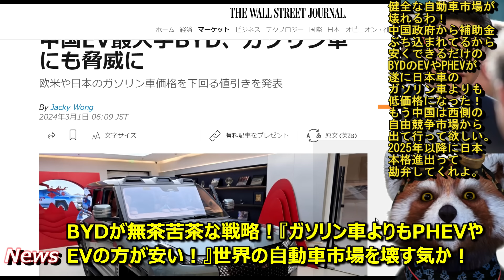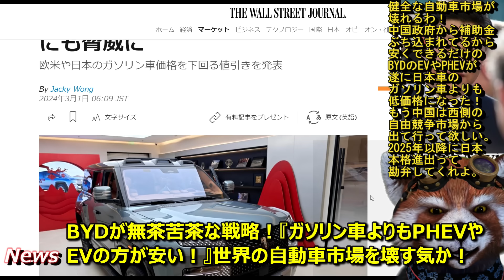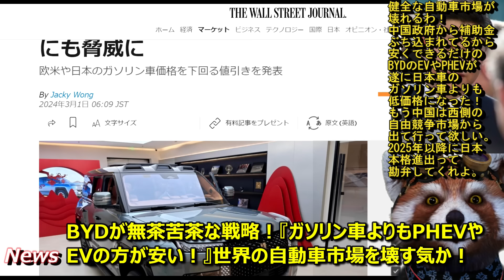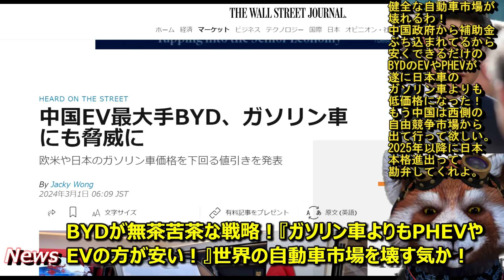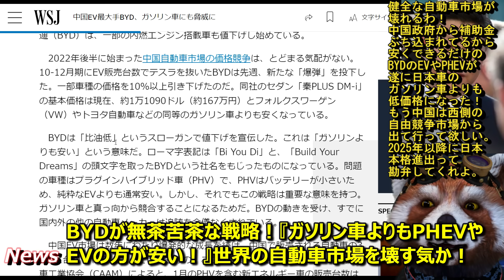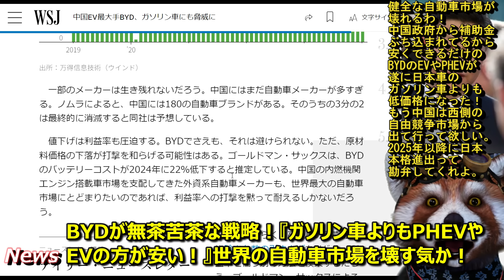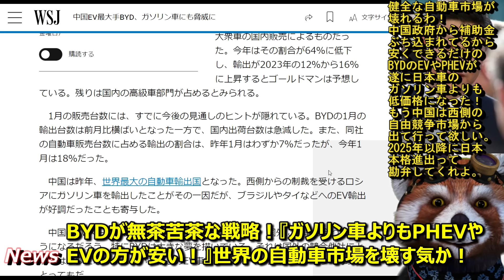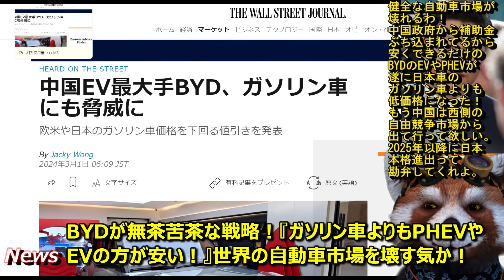【緊急事態！『ガソリン車よりEVやPHEVが安い！』中国自動車企業BYDの異常戦略！トヨタ踏ん張れぇ！】中国政府の補助金漬けEVで世界車市場をぶっ壊す気か！しかも2025年BYD新型EV日本本格進出？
■滅茶苦茶しやがる！政府からの補助金漬けで全然自由競争にならんじゃないか！せっかく回復してきた日本経済ぶち壊されるぞ！

全然健全じゃない！
こんな補助金EVとまともな市場競争できるわけないだろ！
中国車はもう日本に1台たりとも入れるな！

●編集ソフト
①PowerDirector 20 Ultimate Suite 通常版

●キャプチャ
①avermedia2puls